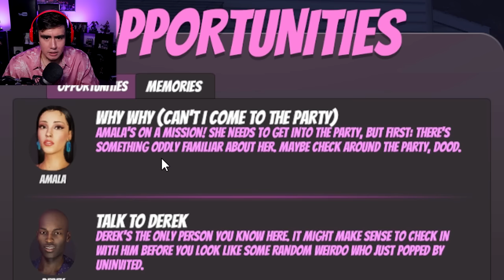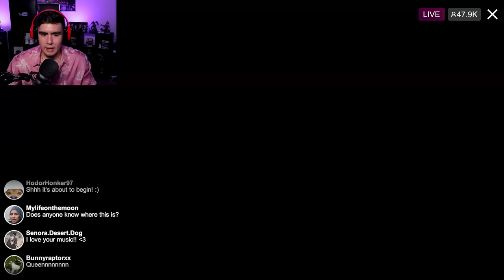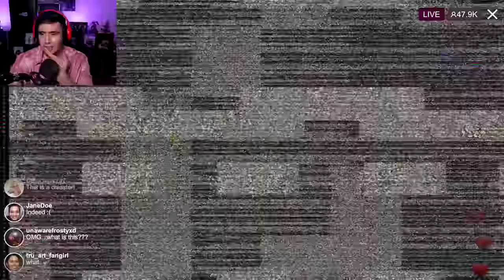I SNUCK DOJA CAT INTO A HOUSE PARTY AND IT GOT A LITTLE TOO CRAZY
Doja Cat wasn't invited to the House Party but we all know she IS THE PARTY..your boy snuck her in and the night got crazy..